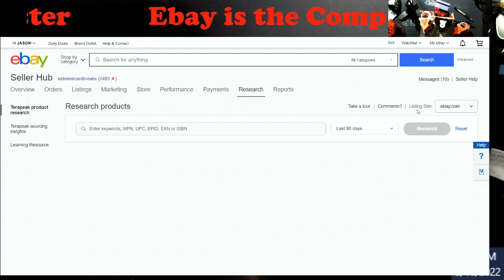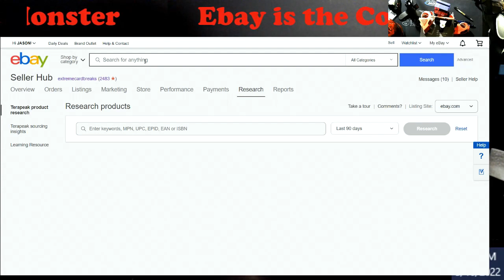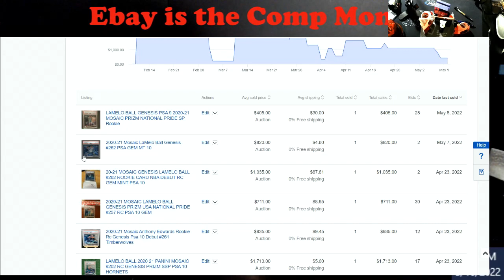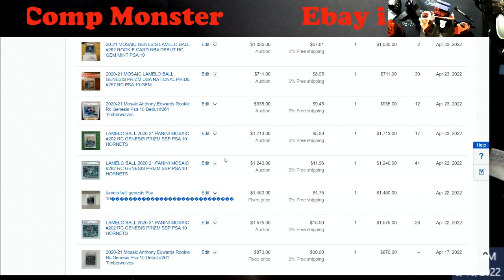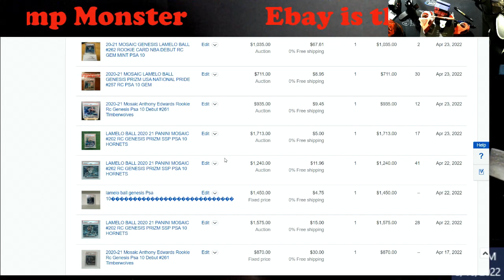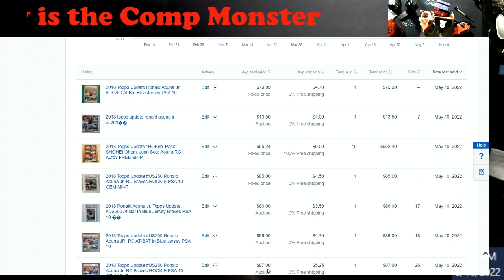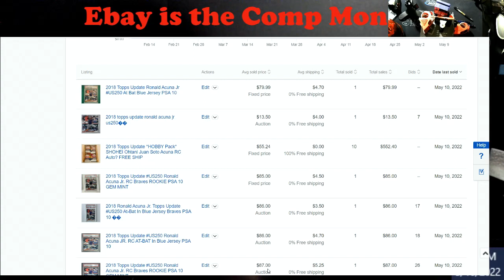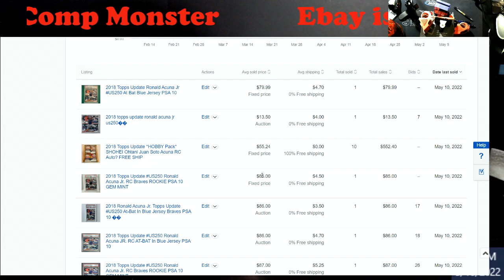Ebay is the Comp Monster - Other platforms show different Comps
1811 N Dixie Ave #104

Who do I collect:
Roberto Clemente
Michael Jordan
Nolan Ryan
Sidney Crosby
Vintage Cards